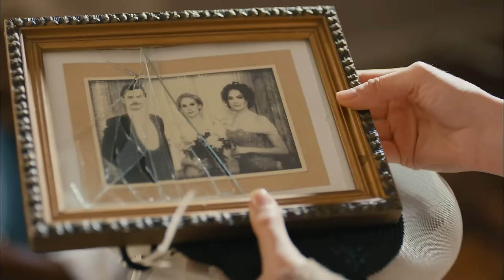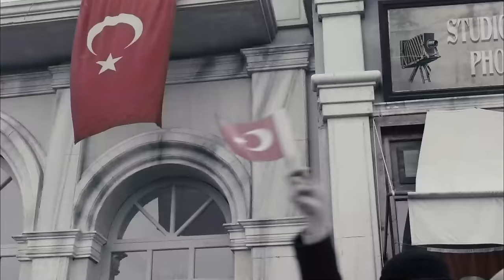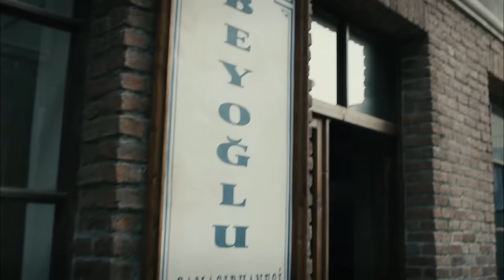Kurt Seyit ve Şura 21. Bölüm Final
Kurt Seyit ve Şura 21. Bölüm

Kurt Seyit ve Şura’nın hikayesi İstanbul’da son bulmuş, Seyit’in Şura’yı uğurladığı gemi limandan ayrılmış, ama Seyit’in gönlündeki gemi hala demirli durmaktadır.

Kurt Seyit Eminof, Kırımlı bir Türk ailenin oğludur. Babası gibi Rus İmparatorluğu ordusunda, muhafız alayında görev yapan onurlu, lider ruhlu, başarılı bir subaydır. Çocukluğundan beri asker olarak yetiştirilen Kurt Seyit, babası gibi askeri görevini tamamladıktan sonra aile topraklarında bir hayat kurmayı hayal etmektedir. Kendisi gibi asker olan yakın arkadaşlarına ölesiye sadık, adalet duygusu çok gelişmiş ayrıca sıcak, şefkatli ve çapkın bir erkek olan Kurt Seyit’in tüm kaderi Şura’yla tanışmasının ardından Rusya’daki devrimle tamamen değişir. Şura’yla olan ilişkisi onun içinde bulunduğu tehlikeyi daha da büyütür. Kurt Seyit’in aşkı, ailesi için mücadelesi onu çok çalkantılı bir serüvenle İstanbul’a doğru yola çıkarıyor.

Oyuncu Kadrosu:
Kurt Seyit Eminof: Kıvanç Tatlıtuğ
Şura - Alexandra Verjenskaya: Farah Zeynep Abdullah
Murka/Mürvet: Fahriye Evcen
Petro Borinsky: Birkan Sokullu
Celil Kamilof: Ushan Çakır
Mişa Sorokin: Berk Erçer
Valentina Verjenskaya: Seda Güven
Barones Lola: Aslı Orcan
Güzide: Elçin Sangu
Alya: Demet Özdemir

Yapım: Ay Yapım
Yapımcı: Kerem Çatay
Yönetmen: Hilal Saral
Senaryo: Ece Yörenç